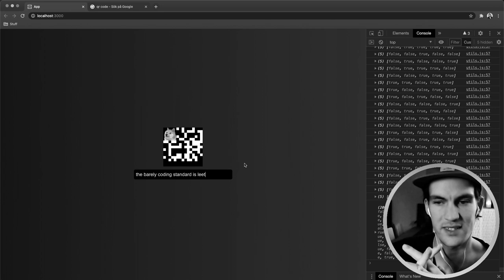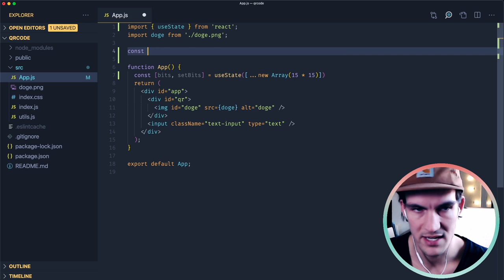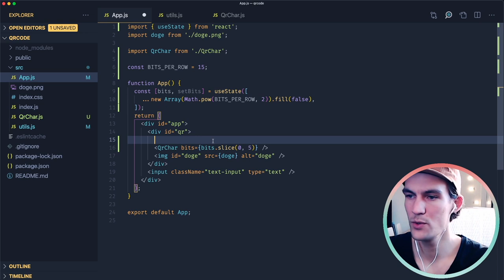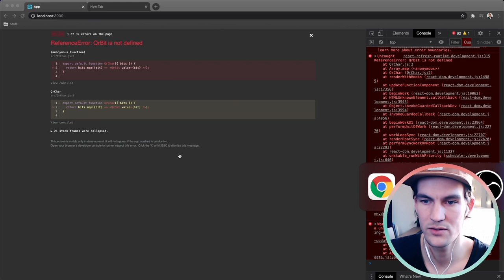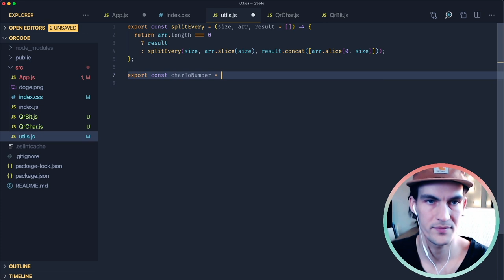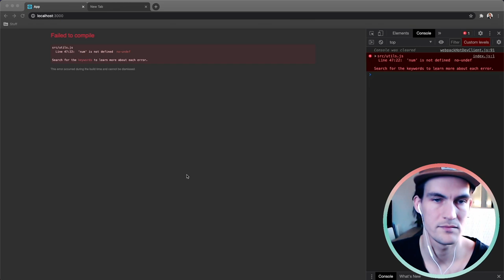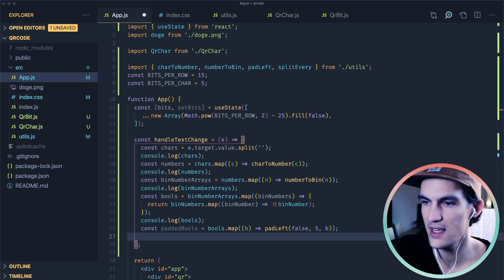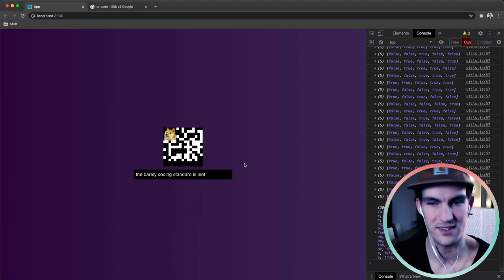Creating my own QR Code Standard in React...and its pretty bad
In this video i take a naive approach in creating my own QR code standard and a renderer for it in React. I use 5 bits to represent each character and a 15x15 grid to support up to 40 characters. The Doge is used as a camera tracking point.

0:00 Intro
0:27 Deciding Bits per Character
1:57 Deciding Dimensions
2:55 Creating the State
5:12 Component QrChar
6:43 Splitting State into Chars
11:17 Component QrBit
14:37 Fixing the key prop
15:38 Debugging
16:11 Creating space for Doge
18:33 Handle TextInput Change
19:42 Character to Number
22:14 Number to Binary
24:32 Binary to Boolean
26:16 Padding Characters to length 5
29:07 Flatten new State
30:05 Padding newState to QR Code length
32:00 Testing
32:42 TextInput Max Length
33:33 Wrapping up